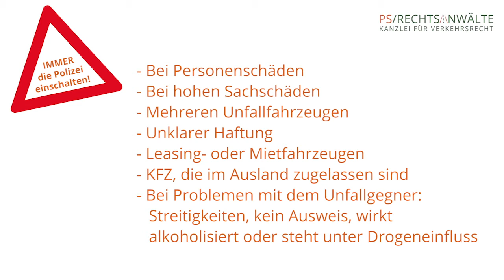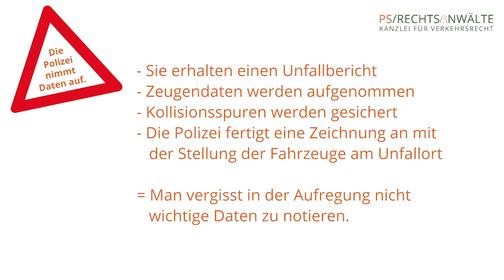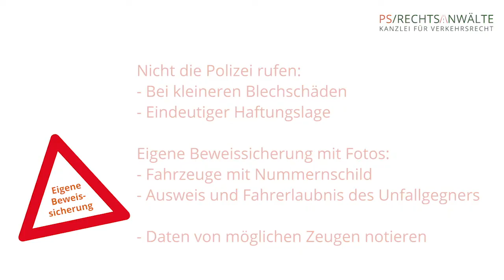Unfall - Polizei einschalten!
Ich rate Ihnen bei Personenschäden und hohen Sachschäden immer die Polizei zu rufen. Gleiches gilt bei mehreren Unfallfahrzeugen, unklarer Haftung und Streitigkeiten mit dem Unfallgegner vor Ort. Ist der Unfallgegner alkoholisiert oder haben Sie den Eindruck er hat Drogen konsumiert,   immer die Polizei hinzuziehen. Wenn der Unfallgegner sich nicht ausweisen kann, Polizei. Sollten Sie in einem Leasing- oder Mietfahrzeug unterwegs sein, oder bei Unfällen mit einem im Ausland zugelassenen Kfz, rufen Sie die Polizei.
Vorteile beim Einschalten der Polizei ?
Sie erhalten einen Unfallbericht, Zeugendaten werden aufgenommen, Kollisionsspuren gesichert, die Polizei fertigt eine Zeichnung mit Stellung der Fahrzeuge an. Das erleichtert die Durchsetzung Ihrer Ansprüche und man vergisst in der Aufregung nicht wichtige Daten zu notieren.
Wann kann man auf die Polizei verzichten ?
Bei kleineren Blechschäden und eindeutiger Haftungslage, kann man darüber nachdenken nicht die Polizei zu rufen. Es kommt auch vor, dass die Polizei bei kleinen Schäden nicht zum Unfallort kommt, sondern Sie die Aussage bekommen, regeln Sie das selber. Ohne polizeiliche Aufnahme sollten Sie zur Beweissicherung auf jeden Fall Photos von den Fahrzeugen mit Nummernschild, dem Ausweis und der Fahrerlaubnis des Unfallgegners machen. Sind Zeugen vorhanden notieren Sie deren Daten.

RECHTSANWALT FÜR VERKEHRSRECHT
Die Rechtsanwaltskanzlei PS/Rechtsanwälte stellt sich vor. Fachanwalt für Verkehrsrecht Matthias Preuss und Fachanwalt für Verkehrsrecht Ingo Sartor bieten Einblick in die Anwaltskanzlei PS/Rechtsanwälte aus Dortmund.

Eine spezialisierte Kanzlei ausschließlich für Rechtsberatung im Verkehrsrecht - die erfolgreichen Mandate sprechen für sich, sei es als Rechtsanwalt
- bei Verkehrsunfall
- bei Bußgeldbescheid
- Führerscheinentzug
- Rückabwicklung vom Auto-Kaufvertrag
- Fahrverbot oder
- im Kfz-Schadenmanagement für Autohäuser.

Sollten Sie ein rechtliches Anliegen im Verkehrsrecht haben, bieten wir Ihnen schnelle und unkomplizierte Rechtsberatung deutschlandweit.

Ihr Anwalt für Verkehrsrecht,
Matthias Preuss